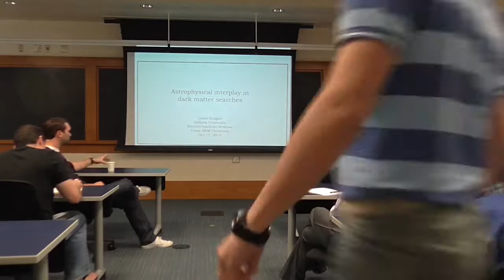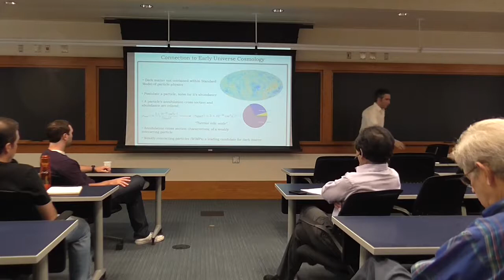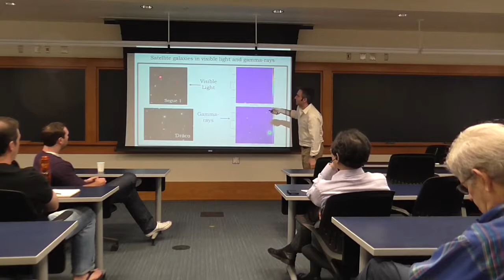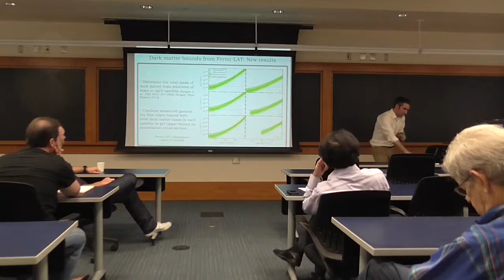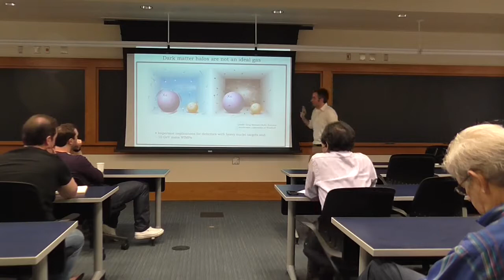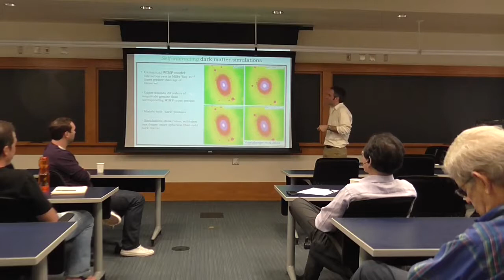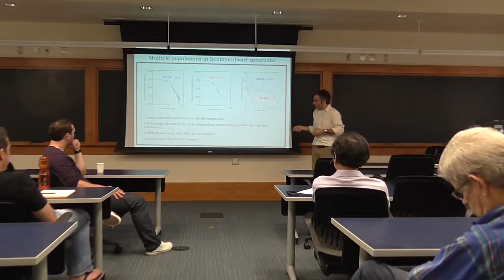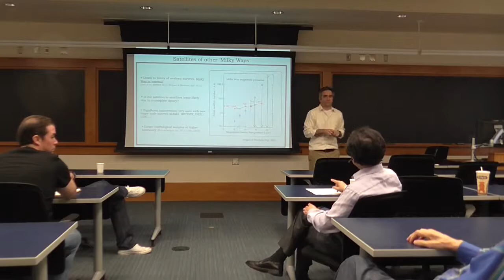Louie Strigari (Indiana University, Bloomington) HEPEC Seminar 10.17.13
Astrophysical Interplay in Dark Matter Searches